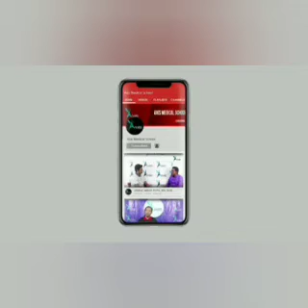Dental Cement || SDM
Honourable Mentor
Dr.MD.Alam Sikder
BDS,DDS,BCS(health)
Assistant professor & head of the department of SDM(dental unit)